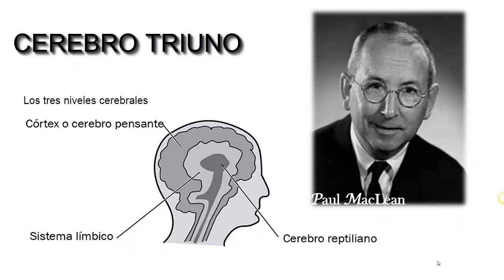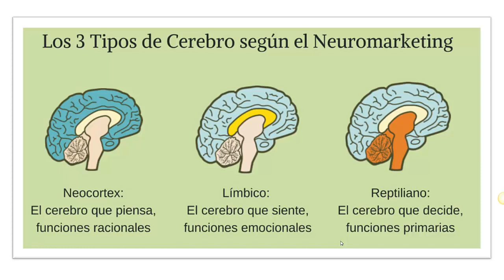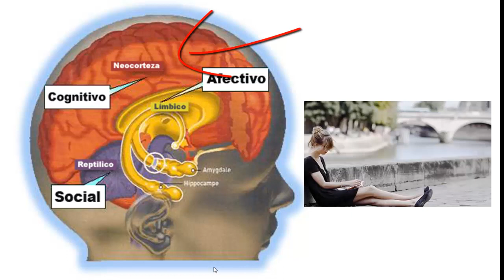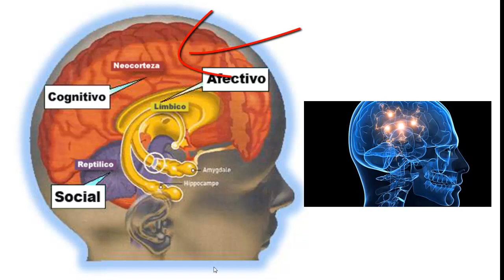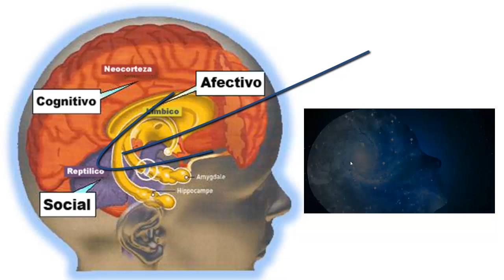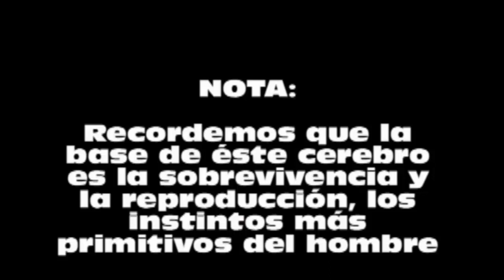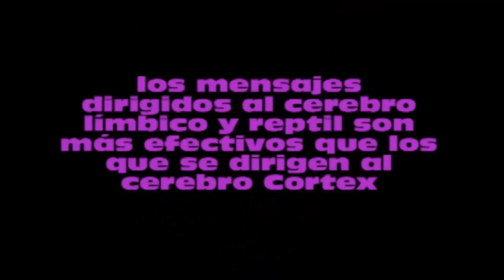Cerebro Triuno que es? A cual hay que vender segun el Neuromarketing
A que cerebro hay que vender nuestro producto según el  Neuromarketing. Muchos canales profundizan sobre la economía, ya sea hablando de la Macroeconomia y de la Microecoonomia, pero nosotros damos un paso mas y nos adentramos en la NEUROECONOMIA. NO TE LO PODES PERDER! En este canal se intenta introducir al no iniciado en lenguaje económico a este mundo de reglas y modelos que parecen funcionar en los libros pero no en la realidad. Mirá el video y comentá tus dudas e inquietudes sobre tu propia empresa en particular que responderemos dentro de las 24 hs
¿Qué Opinas?💪🏻😎 ECONOMIAparaTODOS ↪COMENTA Y COMPARTE↩
🔝 Si te gustó menciona a alguien que le sea de utilidad!
✔ Síguenos para ver mas!!
📲 No te pierdas de ninguna publicación!

▂ ▃ ▅ ▆ █ DONATIVO █ ▆ ▅ ▃ ▂
Si el video te sirvió de ayuda, podes colaborar para el crecimiento del canal y que la economía pueda ser entendida por muchas mas personas. Gracias desde ya